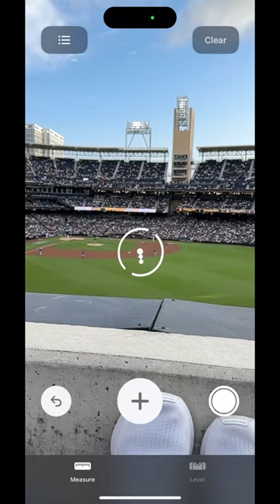Are they lying about their height!?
Google says he’s like 6’ 5, but the measurement tool says otherwise 🤔 Just goes to show you can’t trust anyones height until you measure yourself. 1” tall trying to pass for 6’!! Did you think we wouldnt find out?!